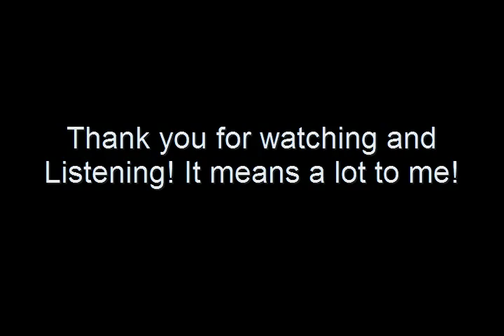Steve Howard - Lady down on Love - Watch in HQ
I tried to get this one in HD but it didn't work.  I put a video clip in for every track I laid down on this song. Several guitars including my new guitar and digitech effects pedals that I just got tonight for my anniversary gift :)  Let me know what you think about the sound!